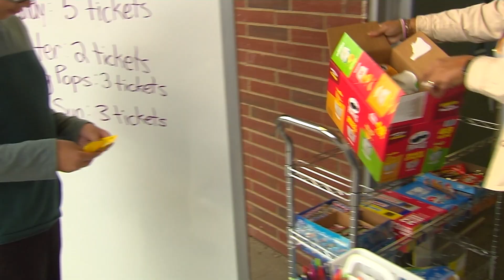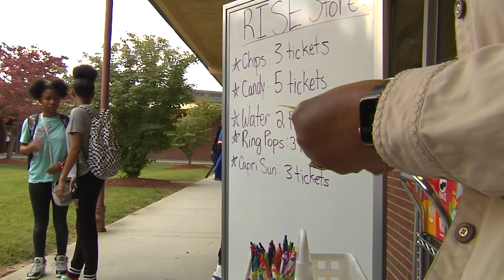BecauseITMatters: PBIS Spotlight – Fairfield Middle School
In an effort to recognize the efforts and outcomes of the PBIS Framework, Dr. Matthew Jones, VTSS Specialist, in collaboration with the Communications Department have begun a series titled, BecauseITMatters: PBIS Spotlight. This monthly spotlight thanks and encourages schools to continue implementing this important work with fidelity and provides transparency to all stakeholders on the work taking place to elevate and sustain a positive culture of excellence in our schools. The first BecauseITMatters: PBIS Spotlight takes us to Fairfield Middle School. Take a moment to watch and see how PBIS has the potential to shift the motivation of our students and staff by creating an environment with solid expectations, acknowledgement, and appreciation, BecauseITMatters.